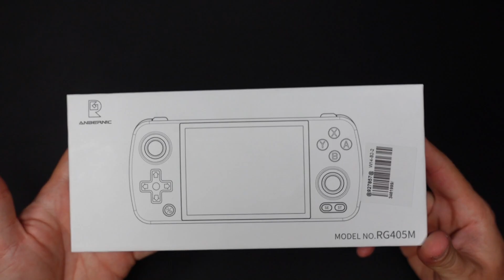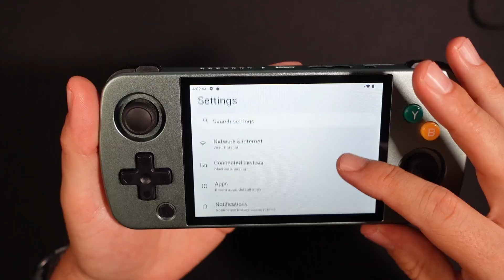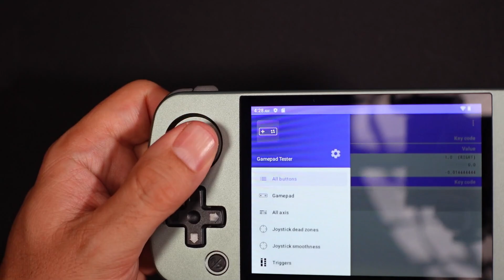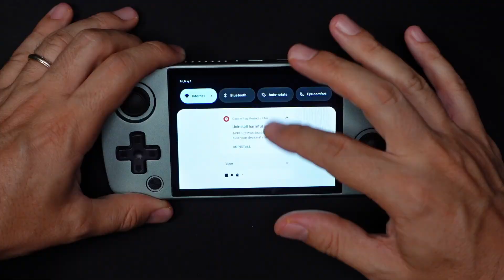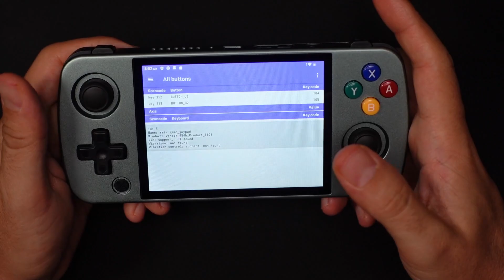Más de lo esperado - Reseña Anbernic RG405M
Hace ya muchos videos que no revisábamos una consola de emulación, y para que le diéramos la oportunidad a otra tenía que ser algo especial. El Anbernic RG405M encuentra un gran equilibrio entre poder y precio. Y es una excelente opción para jugar tus juegos retro en el camino.

Por cierto. La unidad nos la mando LITNXT. Si te interesa puedes comprar con la siguiente liga y ahorrar 10% en cualquier compra utilizando nuestra clave:
Código: LITNXT, AHORRE10